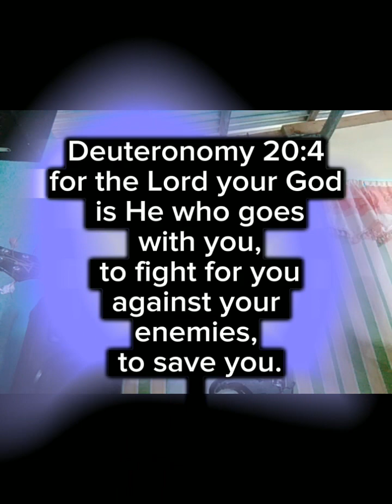God is here+In Jesus Name By Darlene Zschech | Bass Cover(CPJ Music team)@bassworshipph3017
God is here / In Jesus Name / Darlene Zschech / Bass Cover@MicahAndrea30